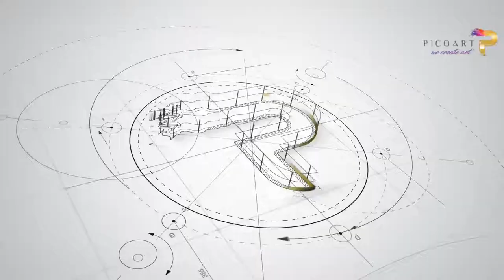See this world from the special angle丨Pico Art Customized Art Works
Sometimes we need to change our position and see this world from other angle, you will find that maybe the world will be better than you think and you will get another feeling. In the art life, you can enjoy the art's feeling.

Your Like is our greatest encouragement and motivation, and your comments is the basis for our improvement.